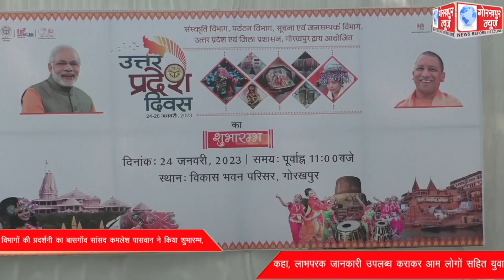उ0प्र0 राज्य के स्थापना दिवस के अवसर पर तीन दिवसीय कार्यक्रम एवं विभिन्न विभागों की प्रदर्शनी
उ0प्र0 राज्य के स्थापना दिवस के अवसर पर तीन दिवसीय कार्यक्रम एवं विभिन्न विभागों की प्रदर्शनी का बासगाॅंव सांसद कमलेश पासवान ने किया शुभारम्भ,कहा, लाभपरक जानकारी उपलब्ध कराकर आम लोगों सहित युवाजन को रोजगार दिलाने में मदद करना प्रदर्शनी का है मूल उद्देश्य